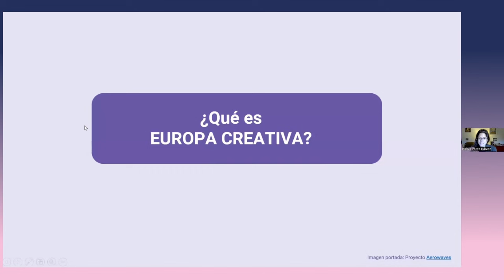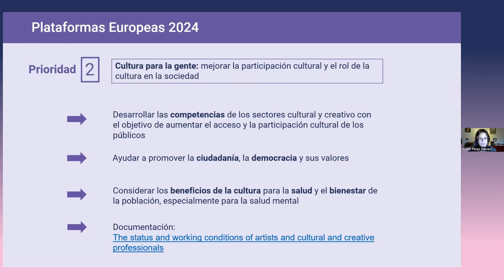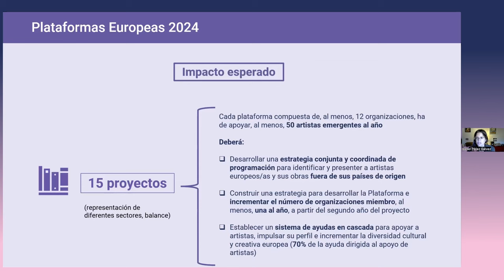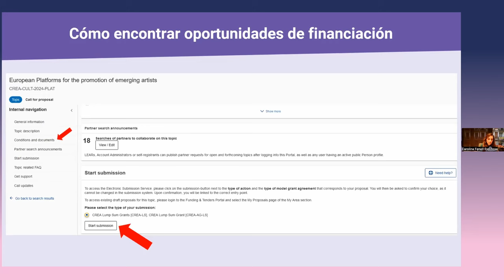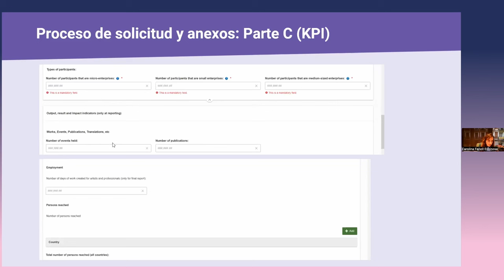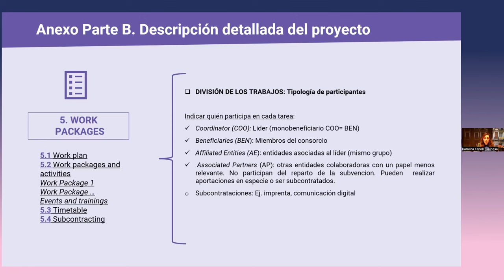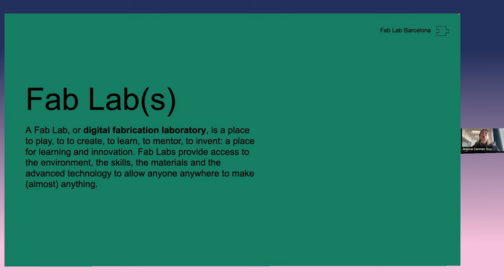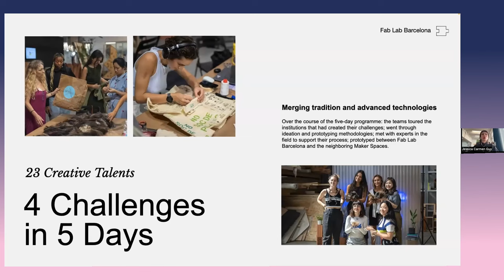Webinario Plataformas Europeas 2024 (Subtitulado)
Esta sesión está dedicada a la convocatoria de Plataformas Europeas para la Promoción de Artistas Emergentes para 2024, dirigida a apoyar proyectos que aumenten la visibilidad y circulación de artistas europeos/as emergentes y sus obras fuera de sus fronteras, de Europa y más allá.
En primer lugar, abordamos las bases de la convocatoria, para después centrarnos en los aspectos prácticos y técnicos del proceso de solicitud (formulario y presupuesto).
Además, contamos con la presencia de dos casos prácticos desde dos diferentes roles.
Por un lado, como líder de un proyecto beneficiario de la anterior convocatoria de Plataformas Europeas 2021, tuvimos a Distributed Design Platform, liderado por el Institut d’Arquitectura Avançada de Catalunya.
Por otro lado, como miembro de una plataforma beneficiaria, la experiencia de Nau Ivanow que forma parte de IETM – International Network for Contemporary Perfoming Arts.
*La intervención del proyecto Distributed Design Platform fue en inglés.